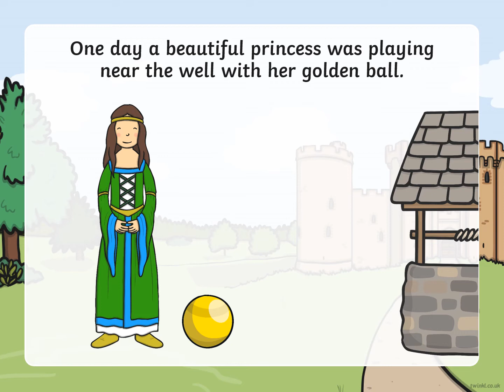The Frog Prince